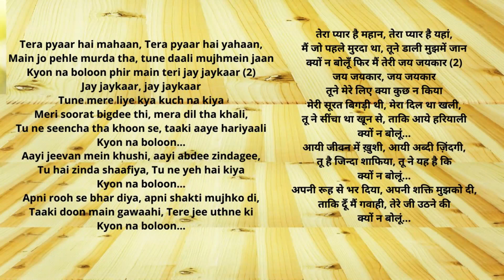Tera Pyaar Hai Mahaan - तेरा प्यार है महान - Hindi Song- Tinku Thompson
Tera Pyaar Hai Mahaan - तेरा प्यार है महान  - Hindi Christian Song

Vocal & Keyboard - Tinku Thompson
Guitar - Timothy Thompson